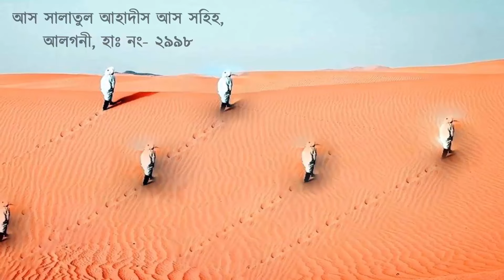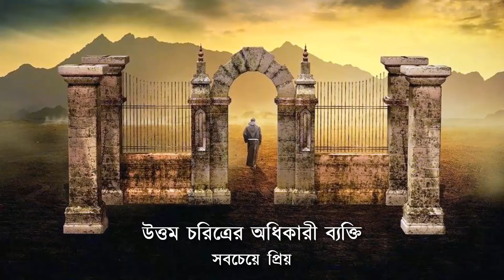এই ৩টি স্বভাবের ব্যক্তিকে রাসূল (ﷺ) খুবই ভালবাসতেন || আমাদের ইসলাম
00:00 - ৩ ব্যক্তির প্রতি ভালবাসা
00:20 - ১। সর্বদা সত্য বলা
03:11 – ২। আমানত আদায় করা
05:00 - ৩। প্রতিবেশীর সাথে সদাচরণ
রাসূল ﷺ বলেন, “যদি তোমরা আল্লাহ ও তার রাসূলের ভালোবাসা কামনা কর। তবে তিনটি স্বভাবের প্রতি যত্নবান হও। সদাসত্য কথা বলা, আমানত পরিপূর্ণরূপে আদায় করা, প্রতিবেশির সাথে সুন্দর আচরণ করা । (আলগনী, হাদীস নং-২৯৯৮)
১। সর্বদা সত্যকথা বলা
সত্য এটি মিথ্যার বিপরীতমুখী শব্দ। সত্য বলার অর্থ হলো মানুষ মানুষের সাথে কথা বলার সময় সত্যকে স্থান দিবে এবং মুখে কোন কিছু উচ্চারণের সময় সত্যকে অনুসন্ধান করবে এবং মিথ্যাকে দূরে সরিয়ে রাখবে ।
আল্লাহর রাসূল (সঃ) মিথ্যার ব্যাপারে সতর্ক থাকার নির্দেশ দিয়েছেন এমনকি তা যদি হাসি কৌতুকের ক্ষেত্রেও হয়। তিনি বলেন, ধ্বংস ঐ ব্যক্তির জন্য যে মানুষকে হাসার জন্য মিথ্যা বলে। ধ্বংস তার জন্য, ধ্বংস তার জন্য।
এজন্য রাসূল ﷺ মিথ্যা থেকে সতর্ক থাকার নির্দেশ দিয়েছেন। কারণ, মিথ্যা মিথ্যাবাদীকে জাহান্নামের দিকে নিয়ে যায়। রাসূল ﷺ বলেন, তোমরা মিথ্যা থেকে বেঁচে থাক। কারণ, মিথ্যা পাপ কাজের দিকে ধাবিত করে, আর পাপ কাজ জাহান্নামের দিশা দেয়। মানুষ মিথ্যা বলে এবং মিথ্যাকে অনুসন্ধান করে এক পর্যায় আল্লাহর নিকট মিথ্যাবাদী হিসেবে সাব্যস্ত হয় করে। (মুসলিম)
রাসূলুল্লাহ এ ইরশাদ করেন, “তোমরা সত্যের ব্যাপারে যত্নবান হও, কারণ সত্য কল্যাণের পথ দেখায়, আর কল্যাণ জান্নাতের পথ দেখায়, আর মানুষ সত্য এবং সত্যের অনুসন্ধান করে, এক পর্যায় সে আল্লাহর নিকট সত্যবাদী হিসেবে পরিচিতি লাভ করে ।
আল্লাহ সত্যবাদীদের ব্যাপারে সন্তুষ্ট হন, পরকালে তাদের জন্য রয়েছে মহান সফলতা । আল্লাহ তাআলা বলেন, “আজকের দিনে সত্যবাদীদের সত্যবাদিতা তাদের উপকারে আসবে । তাদের জন্য রয়েছে উদ্যান, যার তলদেশে প্রবাহমান নির্ঝরিণী নহর হবে। তারা তাতেই চিরকাল থাকবে। আল্লাহ তাদের ওপর সন্তুষ্ট ।” (সুরা মায়িদা, আয়াত-১১৯)
২। আমানত যথাযথভাবে আদায় করা
আমানত যথাযথভাবে আদায় করার একটি পন্থা হলো- আমানত গ্রহীতাকে তার নিকট গচ্ছিত আমানতকে তথা প্রতিশ্রুত জিনিসকে এবং সম্পদ ও এ জাতীয় বস্তুকে যথাযথভাবে ফিরিয়ে দেওয়া। আমানত শব্দটি খিয়ানতের বিপরীত। মহান আল্লাহ এবং তার রাসূল (সঃ)- আমানত যথাযথভাবে আদায় করার ও খিয়ানত না করার নির্দেশ দিয়েছেন। আল্লাহ তাআলা বলেন, “নিশ্চয়ই আল্লাহ তোমাদেরকে নির্দেশ দেন যে, তোমরা যেন প্রাপ্য আমানতসমূহ প্রাপকদের নিকট যথাযথভাবে পৌছে দাও। (সূরা নিসা : আয়াত-৫৮)
রাসূলুল্লাহ (সঃ) বলেন “যে তোমার কাছে আমানত রেখেছে তার নিকট তার প্রাপ্য আমানত তাকে পৌছে দাও এবং যে তোমার খিয়ানত করে তুমি তার খিয়ানত কর না ।”
সুতরাং যে খিয়ানাত করে তার আমানতদারিতা সমাপ্ত হয়ে যায়। আর যার আমানতদারিতা নেই তার ঈমান নেই। মহানবী (সঃ) আমাদের অবহিত করেছেন, “ঈমান নেই এ ব্যক্তির যার আমানতদারিতা নেই।” (জামেউস সাগীর, হাদীস নং-৭১৭৯)
৩। প্রতিবেশীর সাথে সদাচরণ
প্রতিবেশির সাথে সদাচরণের অর্থ হলো প্রতিবেশীর সাথে সুন্দর আচরণ করা, উত্তমরূপে ও কোমলরূপে লেনদেন করা এবং রাস্তা থেকে তাদের কষ্টদায়ক বন্তুকে সরিয়ে দেওয়া । আর যে ব্যক্তি তার প্রতিবেশীর সাথে উত্তম আচরণ করে না আল্লাহ ও তার রাসূল (সঃ) তাকে ভালোবাসেন না। বরং উভয়ে তার প্রতি ক্রোধান্বিত। মহান আল্লাহ ও তার রাসূল (সঃ) প্রতিবেশীর সাথে উত্তম আচরণ করার নির্দেশ প্রদান করেছেন। আল্লাহ বলেন-: আর তোমরা পিতা মাতা, নিকটতম আত্মীয়-স্বজন, ইয়াতীম, মিসকিন, নিকট ও দূরের প্রতিবেশীর সাথে সুন্দর আচরণ কর। (সূরা নিসা : আয়াত-৩৬)
অন্য হাদীসে রাসূল (সাঃ) বলেন, “আল্লাহর কসম! সে মুমিন নয়, আল্লাহর কসম! সে মুমিন নয়, আল্লাহর কসম! সে মু'মিন নয়। বলা হলো সে কে আল্লাহর রাসূল? জবাবে তিনি বললেন, এ ব্যক্তি যার অনাচার থেকে তার প্রতিবেশী নিরাপদ নয়।” (বুখারী, কিতাবুল আদব)
রাসুল সাঃ বলেন, হে আবু জার! যখন তরকারি রান্না কর ঝোল বেশি করে দিও এবং তোমার প্রতিবেশীকে দাও।